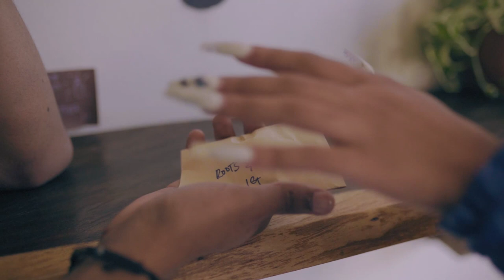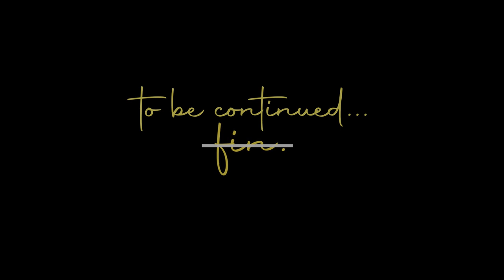Ma'neen - The Nanny Bag Visual EP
Official Visual EP for Ma'neen.

00:00 Chapter 1: The Hustle (Repetition and Habit)
01:17 Smoke Break (Interlude)
02:10 Chapter 2: Ana
03:33 Chapter 3: Love and Loss
05:06 Credits

The world of this Visual EP establishes Ma'neen in a parody universe in which he is a known ladies man, musician and entrepreneur. He is in a state of constant movement. Moving from one opportunity to the next. The story is told in a three act narrative using the
songs “Roots & Glam”, “For Tonight” and “Nanny Bag Pt. 2”.

STORY
We move through the world with Ma'neen and see his consistent routine
he’s established over time. Wake up, hustle, f*ck and repeat. We’re introduced to his watering hole, a coffee shop, where he is a barista and
assistant manager. Ma'neen peddles his trademark hybrid cannabis; an
aphrodisiac blend called Roots and Glam. Primarily tailored for a
woman’s pleasure; much like himself.

Over the course of this insight into his day to day, we’re introduced to Ana. An instant attraction develops and the remainder of the story places her as a key element in Ma'neen’s life with him expressing a deep interest in her.

Predominant Themes:
- The Hustle (Repetition and Habit)
- Self Discovery
- Love and Loss

Special thanks to Ragamuffin Cafe, Tribe Nine Studios, Alt MultiMedia, Gavin, Jem, Kimmi, J.L.L.,
Dutchess Charm, Kone, RAPS AID, Jamila Falak, Peter Gordon, Clare, Mykal, Niche Ent. and Diedre.